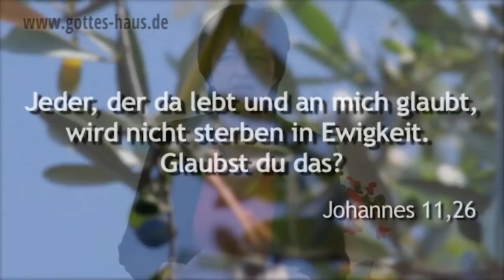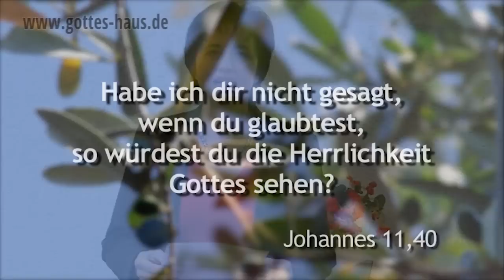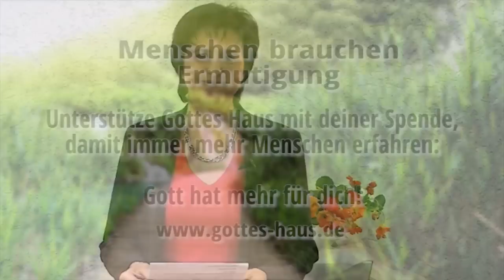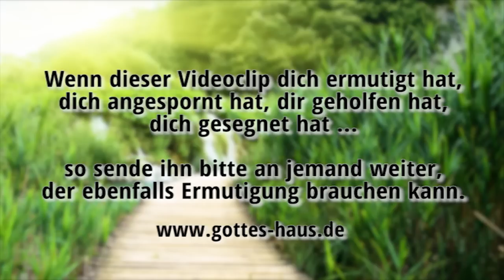Entscheide dich für das Leben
In der Bibel wird uns ein Zusammentreffen von Jesus mit Marta berichtet. Jesus sagt zu ihr: „Und jeder, der da lebt und an mich glaubt, wird nicht sterben in Ewigkeit! Glaubst du das?“
Ja, glaubst du das? Marta wurde diese alles entscheidende Frage vorgelegt. Und es ist auch heute die ausschlaggebende Frage an dich. Was wirst du antworten?

Ein paar Verse später spricht Jesus ein weiteres Mal über Glauben und sagt: „Habe ich dir nicht gesagt, wenn du glaubtest, so würdest du die Herrlichkeit Gottes sehen?“ Welch eine Verheißung - doch wieder die Frage: Glaubst du das?
Nachdem Jesus dies gesagt hatte, geschah eines der größten Wunder aller Zeiten: Lazarus stand von den Toten auf.

Wenn du an Jesus Christus glaubst, wirst auch du vom Tod zum Leben gerufen. Heute ist der Tag – dein Tag – an dem du dich für Jesus entscheiden kannst, für das Leben.
Wirst du?

Jeder, der da lebt und an mich glaubt, wird nicht sterben in Ewigkeit. Glaubst du das?
Johannes 11,26

Habe ich dir nicht gesagt, wenn du glaubtest, so würdest du die Herrlichkeit Gottes sehen?
Johannes 11,40

Gott aber, der reich ist an Barmherzigkeit, hat um seiner vielen Liebe willen, womit er uns geliebt hat, auch uns, die wir in den Vergehungen tot waren, mit dem Christus lebendig gemacht — durch Gnade seid ihr gerettet! Er hat uns mitauferweckt und mitsitzen lassen in der Himmelswelt in Christus Jesus

Link zum Gebet: Ich will Christ werden

Link zum Gebet: Ich will einen Neuanfang mit Jesus machen